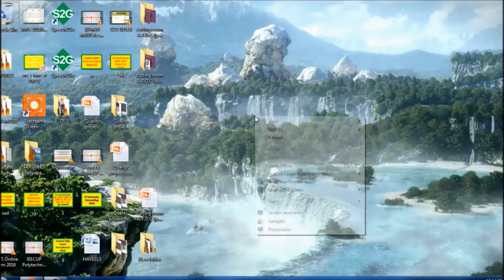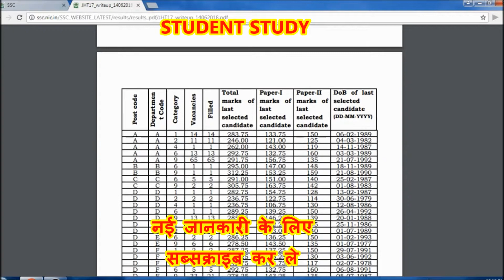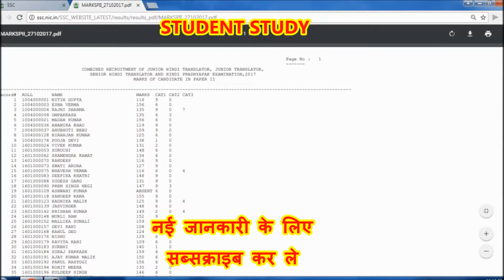How to Check SSC Junior Hindi Translator Final Result 2017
Post Name – Junior Hindi Translator, Junior Translator, Senior Hindi Translator, Hindi Pradhyapak
ssc nr

ssc chsl

ssc recruitment

ssc registration

ssc cgl

ssc sr

ssc je